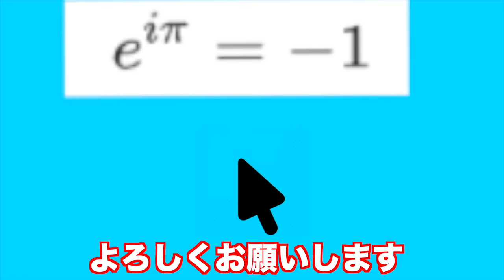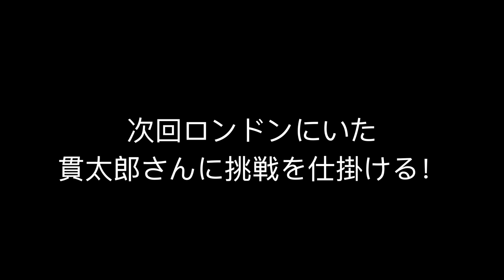大物数学系YouTuber鈴木貫太郎さんの過去に迫る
超大物数学系YouTuber鈴木貫太郎さん登場！
150万再生動画ができるまでや、ロンドン生活の話など色々聞きました。
疑問を持ったら分かるまで考え抜く姿勢が凄すぎます！

☆貫太郎さんの息子さんの英語でeを説明する動画

クラウドファンディング